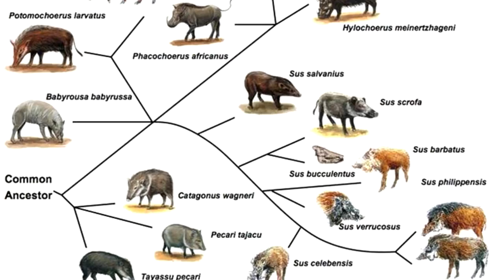UM ANIMAL COM DENTES QUE CRESCEM SEM PARAR ATÉ PERFURAR O SEU PRÓPRIO CRÂNIO!!! CONHEÇA O BABIRUSSA!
Você já ouviu falar sobre uma espécie de porco selvagem que tem algo muito bizarro?
Os machos têm dentes que crescem sem parar!
Os da mandíbula, que é a parte debaixo da boca, crescem para fora e os da parte de cima crescem bastante, perfurando seu focinho, fazendo uma grande curva e perfurando seu crânio!!! Esses dentes podem matar o
Descubra as curiosidades sobre esse bizarro animal!

Meu nome é guilhermedomenichelli eu sou biólogo e você está no Canal